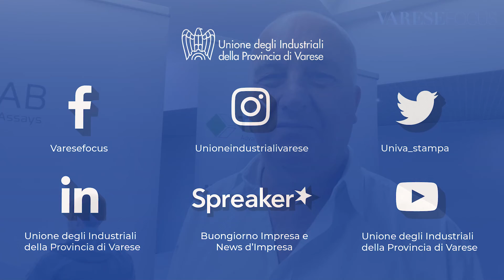Tomalab va oltre la Pandemia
Tomalab va oltre la Pandemia con un nuovo test molecolare in grado di identificare il Covid e altri 18 virus respiratori contemporaneamente. “Oltre la Pandemia: Prevenzione negli ambienti di lavoro e comunità e accuratezza diagnostica”, questo il titolo dell’evento con cui Tomalab, il più grande laboratorio di genetica a livello nazionale, ha presentato, sabato 17 settembre ai Molini Marzoli di Busto Arsizio, il nuovo test molecolare.